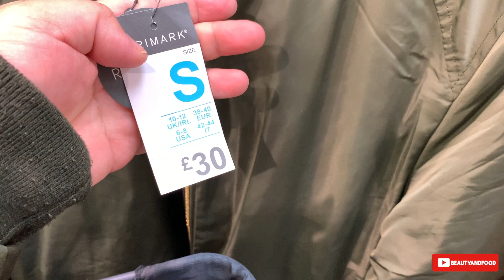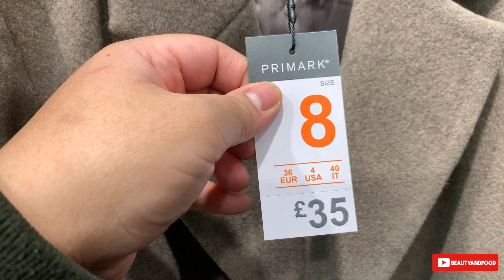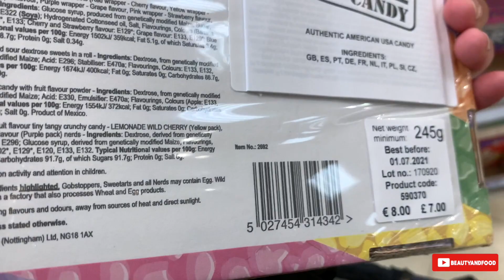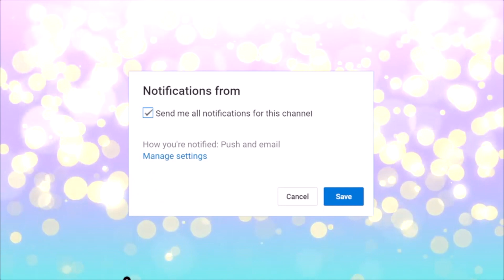PRIMARK DECEMBER 2020 | PRIMARK UK CHRISTMAS COLLECTION | FASHION, HOME NEW & LATEST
Hi! Check out the NEW CHRISTMAS Collection for December 2020 in Primark UK for the ladies section, Christmas Collection, homeware and lots more! There are lots of reduction as well in store!! Check out the video to see more of it.